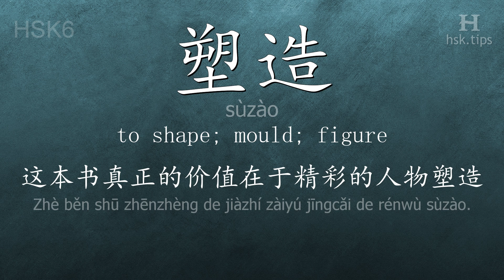Chinese HSK 6 vocabulary 塑造 (sùzào), ex.1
In this video the chinese character is from HSK level 6. And it is "塑造", pinyin: "sùzào", which means "to shape; mould; figure".
Listen to native mandarin speakers saying "塑造" and the example: "这本书真正的价值在于精彩的人物塑造。", it means "The real value of the book lies in its wonderful characterization."